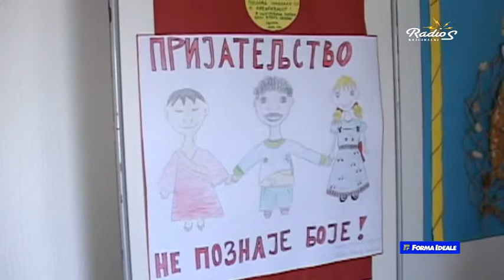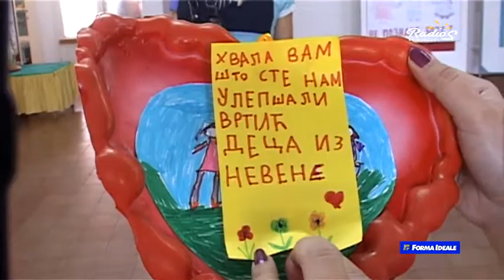Radio S - U formi za dobra dela: Obnova vrtica u Obrenovcu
Radio S i Forma Ideale sproveli su akciju "U formi za dobra dela" kako bi sakupili novac za obnovu vrtića koji su oštećeni u majskim poplavama. Nakon što smo obišli vrtić u Ubu, otišli smo i u Obrenovac da vidimo kako teku radovi.

Label and copyright: Radio S
You Tube distribution: